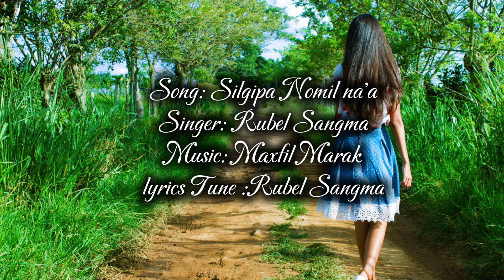Oh Silgipa Nomil Na'a।। Officials Garo Song।।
Song: Oh silgipa Nomil Na'a
Singer:Rubel Sangma
Mastaring: Rubel Sangma
lyrics Tune: Rubel Sangma

Dont Red upload this Video ⚠️